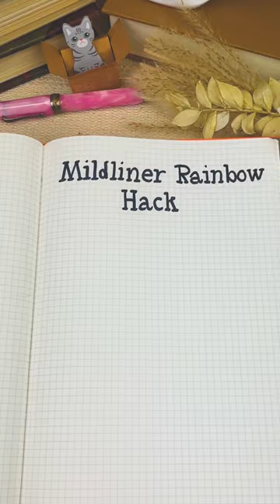Zebra Mildliner Rainbow Hack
The rainbow appears right before your eyes!